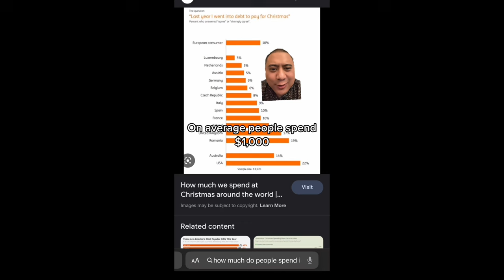People Going Into Debt To Do Christmas Shopping, Still Paying Off Last Year's Debt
DJI Pocket 3